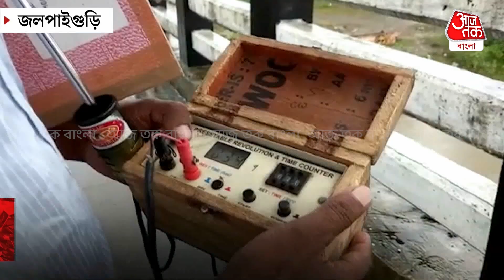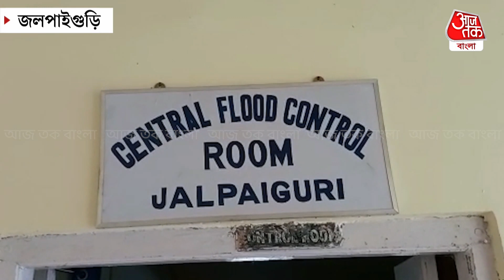তিস্তায় হলুদ সতর্কতা জারি, ব্যারাজ থেকে ছাড়া হল জল | Teesta Barrage | Aaj Tak Bangla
সিকিমে ভারী বৃষ্টিপাত বাড়তে পারে তিস্তা সহ জেলার নদীর জল, জলস্তর বেড়ে যাওয়ায় তিস্তা ব্যারাজ থেকে ছাড়া হল অতিরিক্ত জল।

আলিপুর আবহাওয়া দপ্তরের পূর্বাভাস অনুযায়ী রবিবার রাত থেকেই জলপাইগুড়ি জেলা জুড়ে বিক্ষিপ্তভাবে বজ্রবিদ্যুৎ সহ বৃষ্টি শুরু হয়েছে। সোমবার সকাল থেকেই মেঘলা আকাশ। মেঘের গর্জন পাশাপাশি বিক্ষিপ্ত ভাবে জলপাইগুড়িতে বৃষ্টিপাত চলছে।